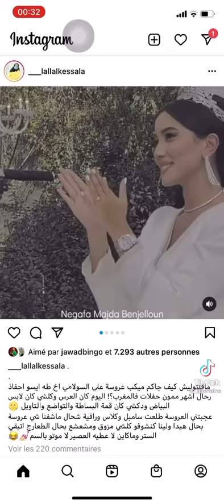علاقةليلى حديوي بعاءلة@tahaessou94